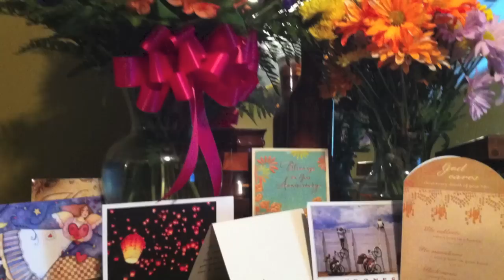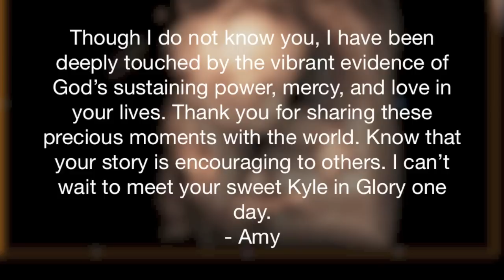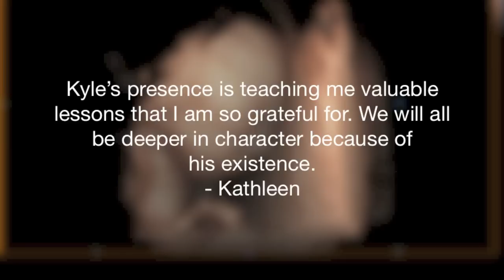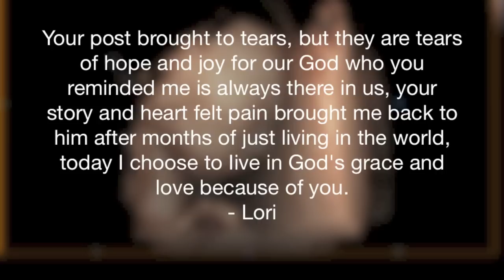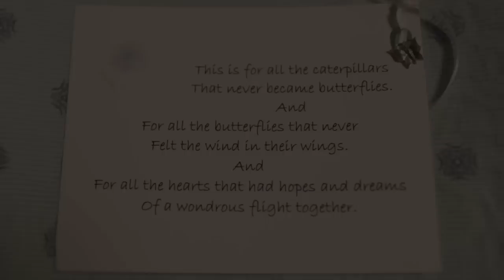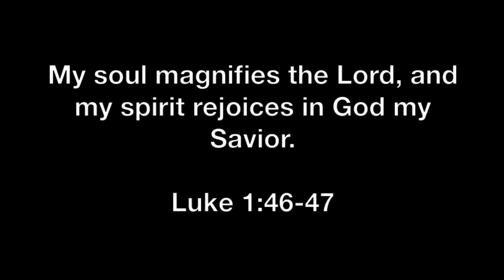Kyle's Story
Our little baby boy survived 31 weeks with a severe genetic disorder. He taught us so much about how to love deeply and to live generously. This is his story.